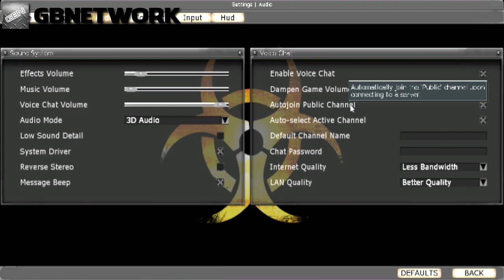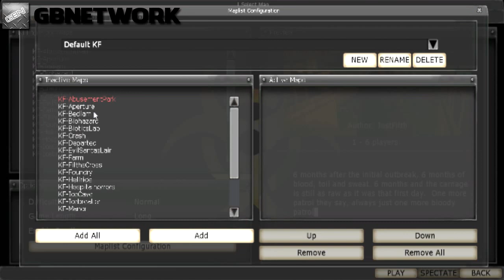How not to play Killing Floor /w thegamerguy555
Left 4 Dead 2 - Dead Before Dawn Custom Campaign With

Call Of Duty Zombies: Custom Map: BoCage - Live  Call Of Duty Zombies: Custom Map: BoCage - Live  Call Of Duty Zombies: Custom Map: BoCage - Live  Call Of Duty Zombies: Custom Map: BoCage - Live  Call Of Duty Zombies: Custom Map: BoCage - Live  Call Of Duty Zombies: Custom Map: BoCage - Live  Call Of Duty Zombies: Custom Map: BoCage - Live Lollipop Chainsaw Playthrough w/ Ze - Episode 20: Hippie Boss  Lollipop Chainsaw Playthrough w/ Ze - Episode 20: Hippie Boss Lollipop Chainsaw Playthrough w/ Ze - Episode 20: Hippie Boss Lollipop Chainsaw Playthrough w/ Ze - Episode 20: Hippie Boss Lollipop Chainsaw Playthrough w/ Ze - Episode 20: Hippie Boss Origins Of 'The Rape Train' | Shangri La | Black Ops Zombies Origins Of 'The Rape Train' | Shangri La | Black Ops Zombies Origins Of 'The Rape Train' | Shangri La | Black Ops Zombies Origins Of 'The Rape Train' | Shangri La | Black Ops Zombies Origins Of 'The Rape Train' | Shangri La | Black Ops ZombiesOrigins Of 'The Rape Train' | Shangri La | Black Ops Zombies